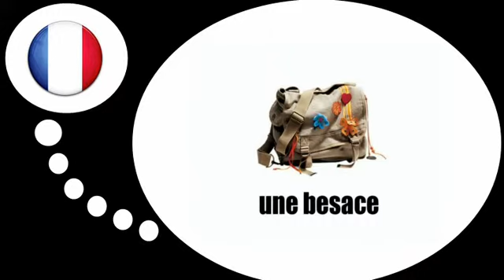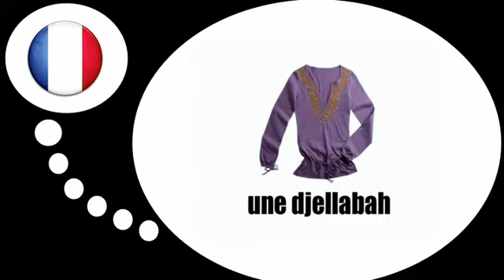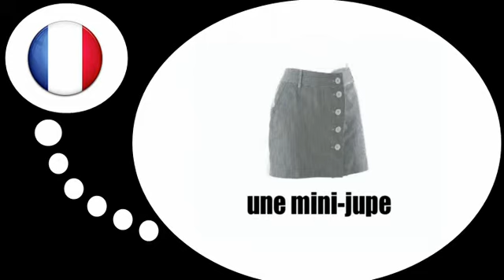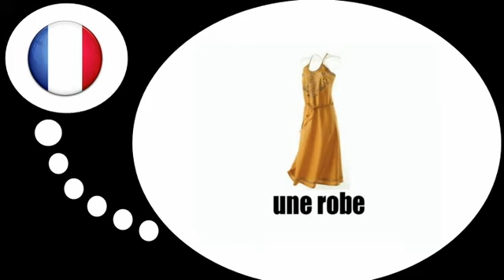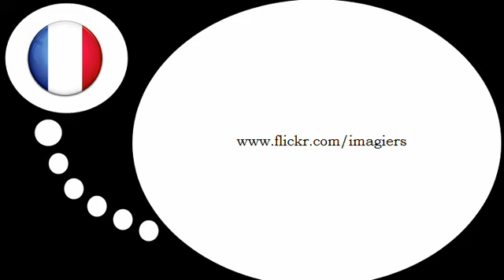урок французского языка = Одежду и аксессуары для женщин